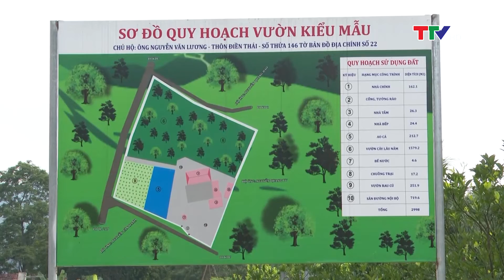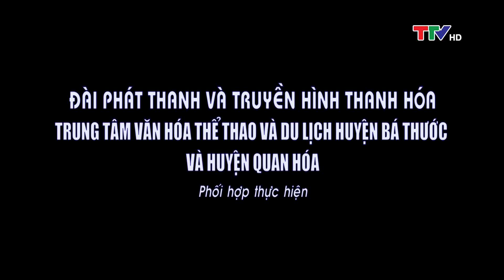Trang địa phương 7/7/2022